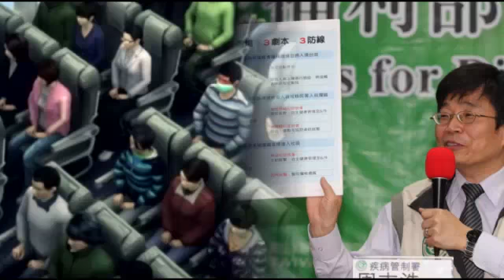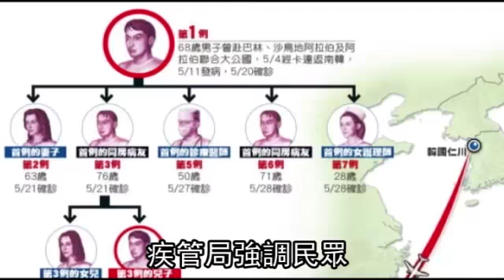南韓MERS疑似趴趴走 疾管署擬3套劇本防疫--蘋果日報 20150530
【邱俊吉、林沿瑜、黃馨儀╱綜合報導】南韓中東呼吸症候群冠狀病毒感染症（MERS-CoV，前稱新SARS）疫情燒到中國，中國官方昨證實，周二入境的韓籍44歲金姓男子疑似病例，屬確定病例；我疾病管制署說，該例仍與首例有關，南韓疫情尚無社區流行徵兆，但即起針對與金男同機的165名旅客與機組員，其中若有人來台時，實施登機檢疫等三道關卡防疫，全力防堵疫情散布國內。